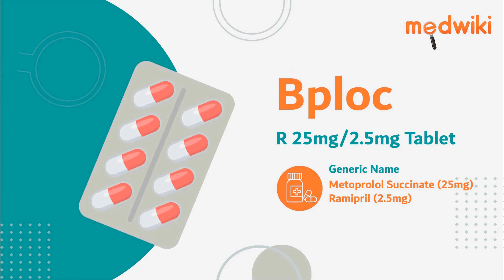Bploc R 25mg/2.5mg Tablet | AI Uses, Work and How to take.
Bploc R 25mg/2.5mg Tablet
Composition- Metoprolol Succinate (25mg) + Ramipril (2.5mg)

Introduction
It is used for treating high blood pressure.

Metoprolol works by slowing down the heart rate and makes the heart more efficient at pumping blood. Ramipril reduces stress on the heart and relaxes blood vessel so that blood flows more smoothly.

Take this medicine in the dose and duration as advised by your doctor. Swallow it as a whole. It is to be taken with food.